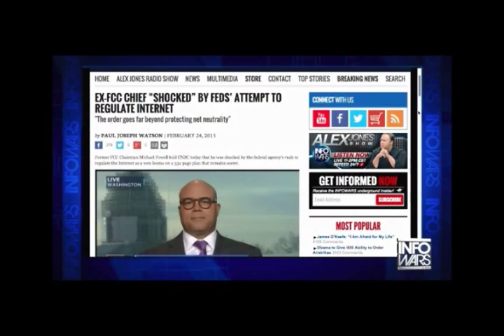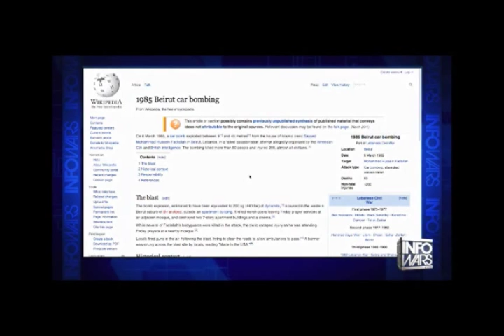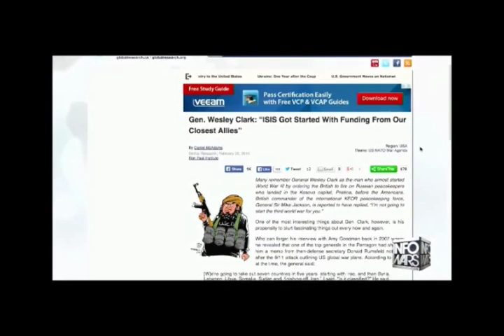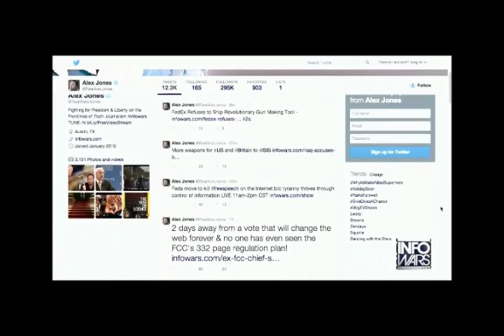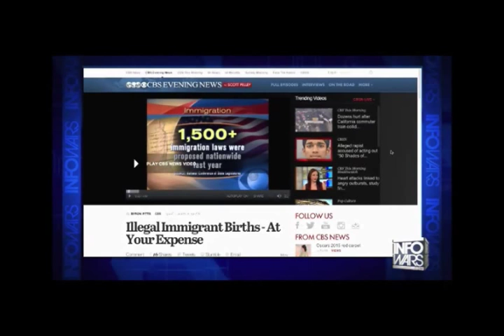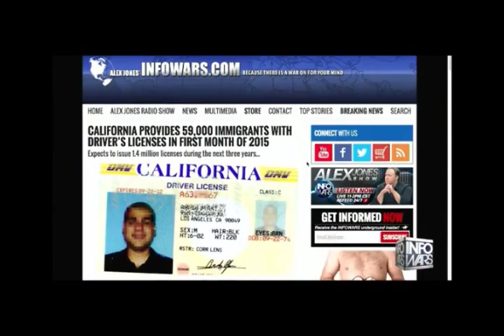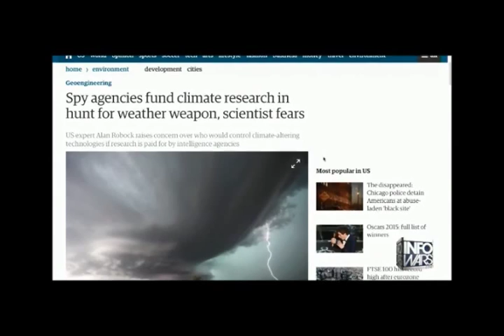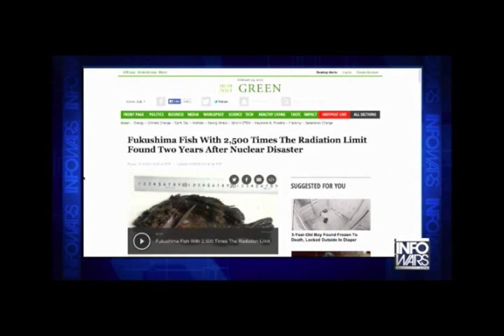Alex Jones interviews Jesse Ventura February 24th 2015